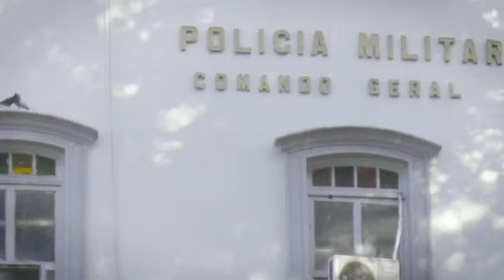Deputado Cabo Gilberto parabeniza PM pelos 189 anos e cobra respeito/atenção d Governo c/ policiais